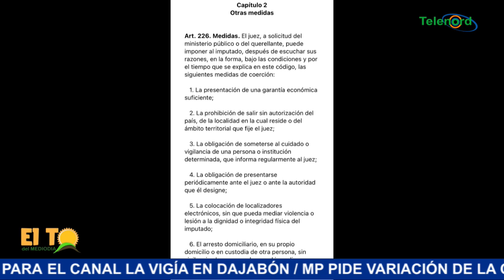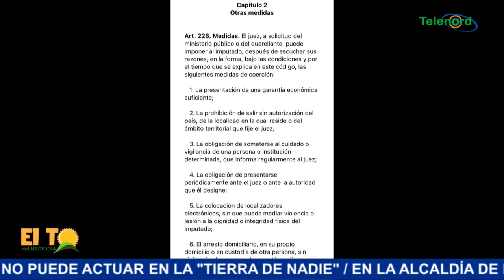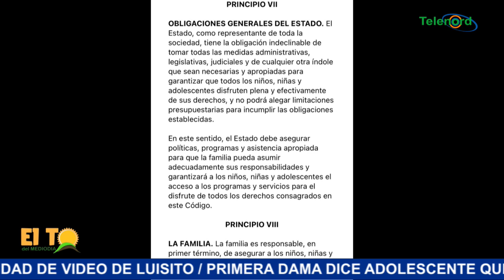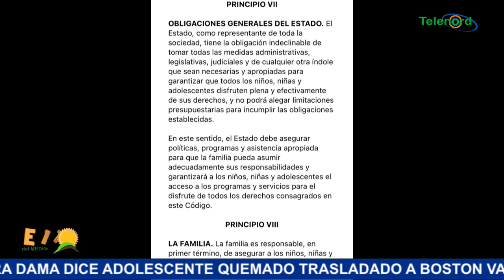INJUSTO LA CONDENA A PADRE DEL NIÑ0 FALLECID0 EN UNA CUBETA EN SFM (ROBERTO NERIS)